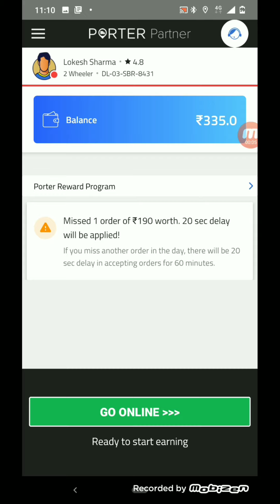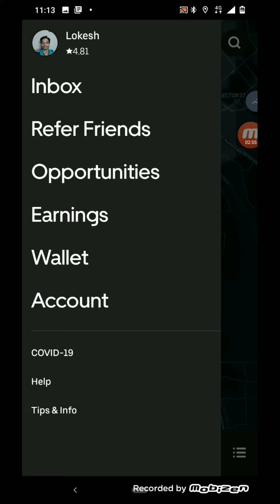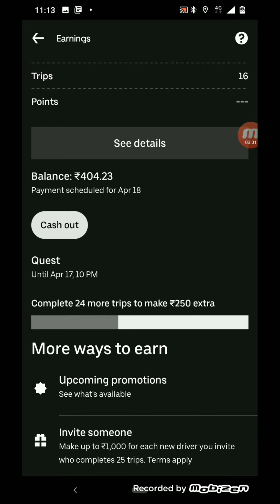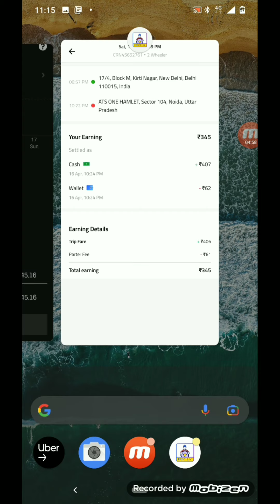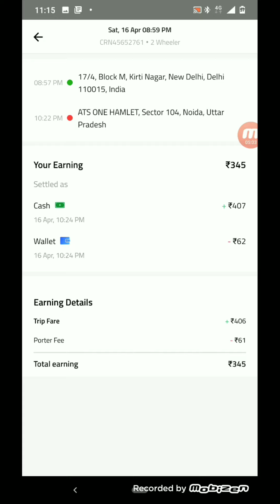PORTER PARCEL AND UBER MOTO शाम 5 से 10 बजे तक 900 की कमाई 5 घंटा और कमाई मस्त बाइक राइडर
लोकेश शर्मा